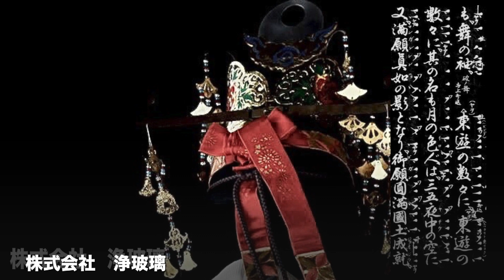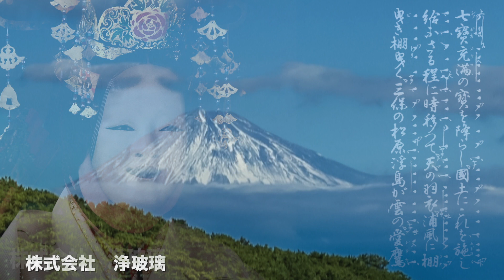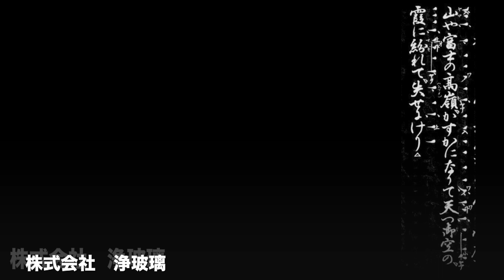羽衣 喜多流 粟谷明生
羽衣　東遊び〜